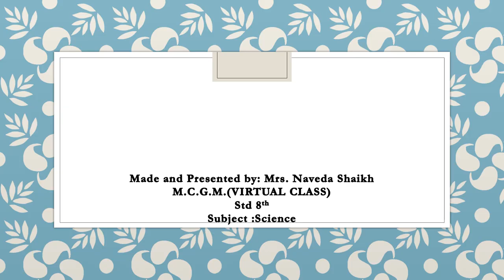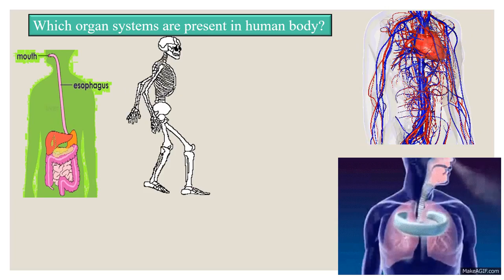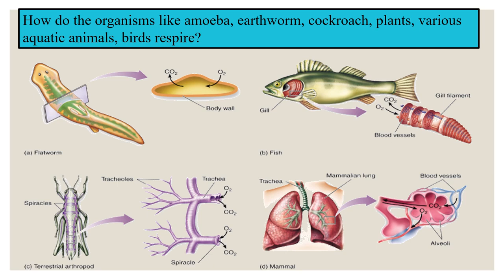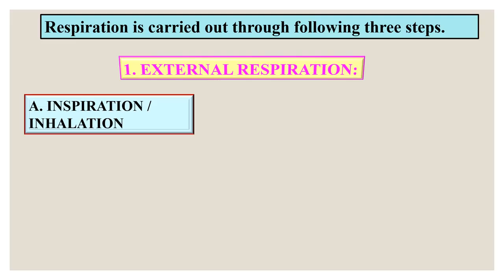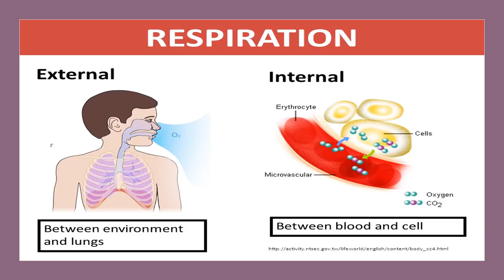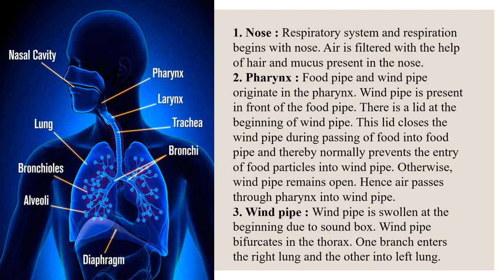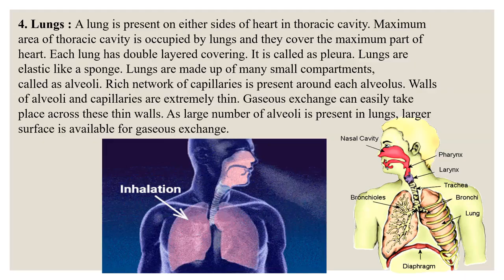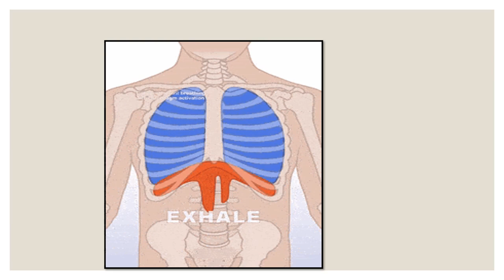Class 8/SCIENCE/ L 11 HUMAN BODY AND ORGAN SYSTEM PART 2/ by BMC VTC Teacher MRS.NAVEDA SHAIKH